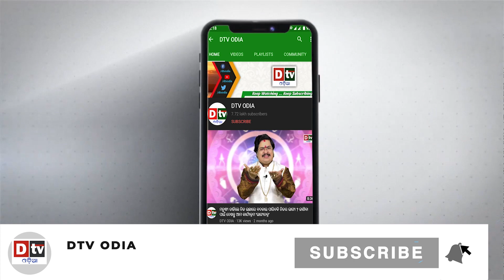କିଏ ସେହି ଫାଲଗୁନି ଶାହ ? | Odia news live updates.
It is known to all that how important the Grammy Award is considered in the music industry. Not only in Hollywood but also in Bollywood, it has a lot of craze. By the way, this time India's Falguni Shah has won this title, who is popularly known as Falu. However, the album by Indian composers Ricky Cage and Stewart Copeland has also received the Grammy Award for Best New Age Album, although this is their second Summer Award. But the most talked about is the Indo-American singer Falguni Shah, who has won the Grammy Award for 'A Colorful World' in the Best Children's Album category and has brought laurels to India.